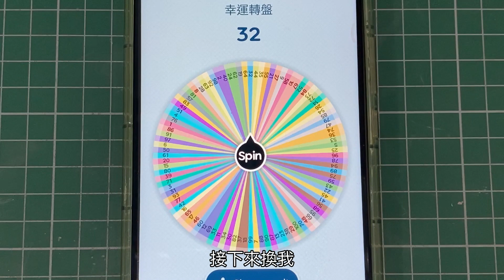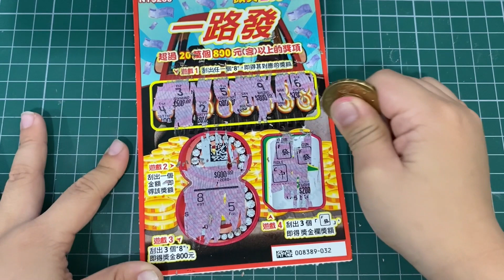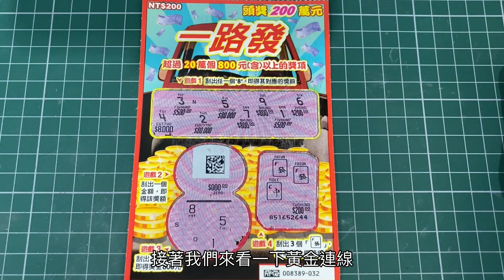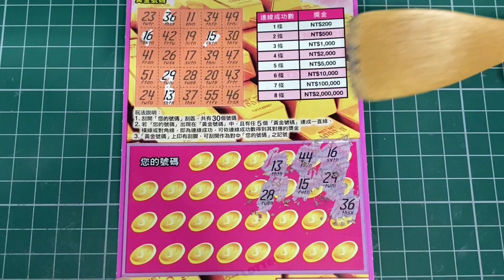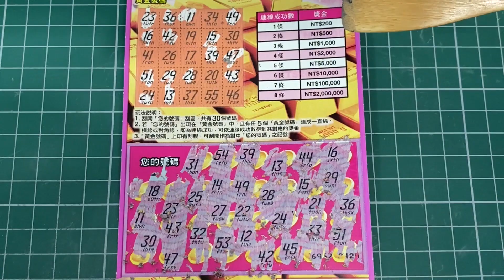黃金連線︱一路發︱刮刮樂 幸運轉盤 EP.12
「幸運轉盤」遊戲規則：
由噗噗與噗爸每人各用轉盤轉出一號碼，再至彩券行購買相對應號碼之刮刮卡後，回家實錄開刮，看看誰的手氣好!!
臉書社團 歡迎加入分享!!

固定每周二、五中午12點15分固定更新，
新品上市不定時更新!!

每週二
「誰來選號?」、「噗爸偷偷刮」、「噗噗黑白刮」、「流水號任你組」擇一上線。

每週五
「幸運轉盤」、「噗噗黑白刮」、「噗爸偷偷刮」、「流水號任你組」、「幸運尾數」(幸運尾數為月更)擇一上線。

六、日不定時更新!!

＊「開新刮」、「刮刮樂上市預告」
配合台彩新刮刮卡上市，不定時上線。
遊戲主題：黃金連線
發行數量：4,590,000張
發行日期：109年08月04日（星期二）
下市日期：110年02月04日（星期四）
兌獎截止日期：110年05月04日（星期二）

遊戲主題：一路發
發行數量：3,570,000張
發行日期：109年07月15日（星期三）
下市日期：110年01月15日（星期五）
兌獎截止日期：110年04月19日（星期一）

》》人聲：噗爸、噗噗
》》音樂來源：YOUTUBE音效庫